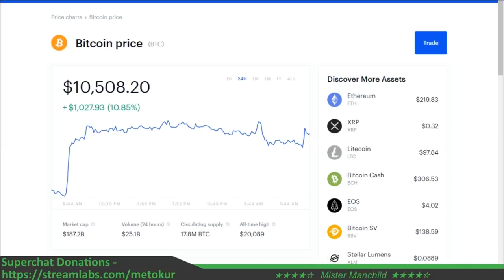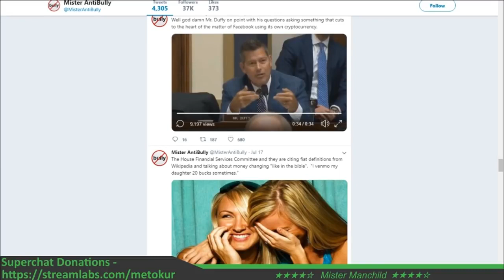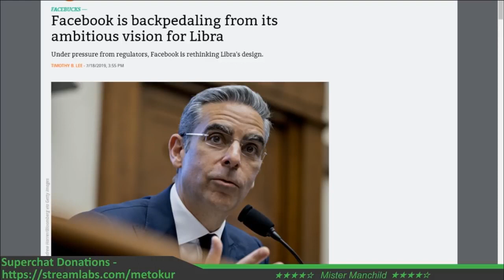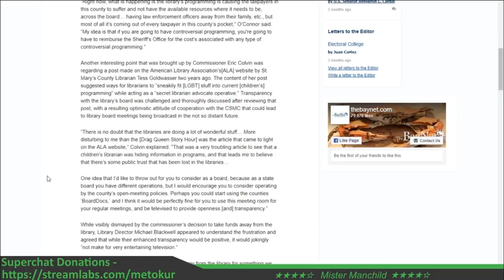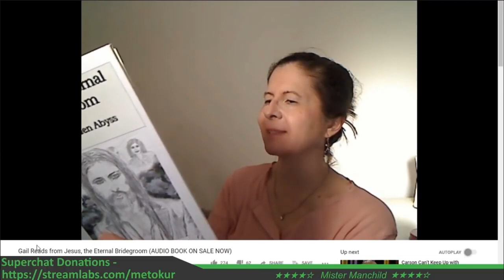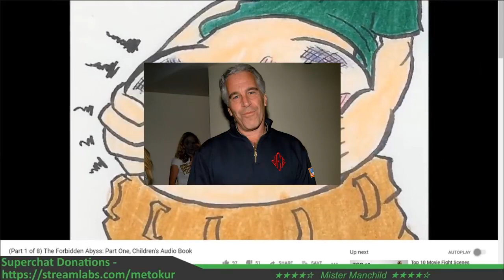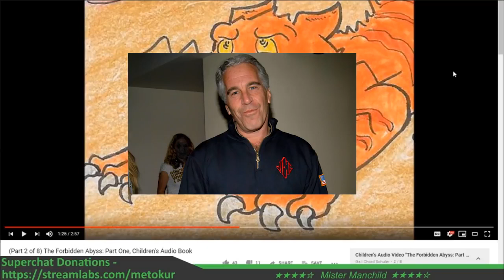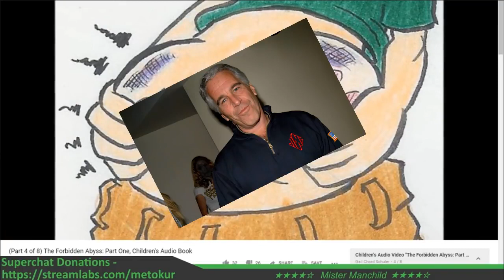Mister Metokur - Mornings with The Manchild - Insane Jesus Fanfic & more [ W Timestamp] [2019-07-19]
Note: Timestamps are included lower down , and in the pinned comment, Enjoy! I'm trying to build an Archive with all of Jim's Videos and Streams. Allso the streams where Jim was a guest on.

TIMESTAMPS: July 19

00:00:00 - Todays Stream (UNEXPECTED Stuffz)

00:04:30 - LIBRA COIN

00:07:45 - The Automaton ERA (Nominal Fee)

00:12:25 - CLOWN-WORLD-IZR43L

00:15:40 - The Hearings (Top Lel)

00:18:20 - Libra Functionality (VIDEOS)

00:20:45 - CONSEQUENCES (Pulling you OUT)

00:23:10 - Libra Association Familiar Faces (Payment Processors)

00:30:50 - Our Future Paycheck

00:33:30 - MONEYCONTROL (on the BOOKS)

00:36:15 - BAD IDES

00:38:35 - Selling DATA (Worse than EVER before)

00:41:15 - Zuck and The Epstein Connection (Musk as well)

BAIL DENIED (EPSTEIN)

00:42:30 - Dershowitz

00:44:20 - Kevin Spacey

00:45:35 - Acosta

00:46:20 - HE IS GONNA ROLL (LET'S HOPE CHAT)

00:47:40 - Recap

00:49:30 - BREAK ( Original)

00:53:00 - We Are Back

00:53:50 - St. Mary's County MEETING (VIDEO)

00:56:55 - The ARTICLE (DRAG queen STORY hour)

00:59:20 - Tucker's VIDEO (On the Library and BIG UFF)

01:02:35 - THE VIDEO IN QUESTION (Library)

01:05:00 - STRANGER DANGER

01:06:00 - The ARTICLE (SMASH)

Secret Operatives - The Librarians

01:08:20 - SuperLinos

01:09:00 - Baked Alaska (Good Times Fellow)

01:11:00 - Dlive is Okey (Almost)

01:12:40 - YT is getting Better? (Maybe in Specific Areas)

01:17:50 - CONSEQUENCES WILL NEVER BE THE SAME

01:19:10 - G4y Jesus Fanfic (VIDEO/Audiobook)

01:27:35 - BOOK OF TIMOTHY

01:28:15 - ChIldren's AUDIOBOOK?

01:29:15 - Photon is to Comeing

01:30:45 - Children's Audiobook.

01:35:10 - Ok... Bye Bye YT Channel (Thanks JIM)

01:42:10 - BREAK (WeebAutoTuneMusicSheiss)

01:46:25 - WE ARE BACK TO Jesus.
(This Audiobook is .)